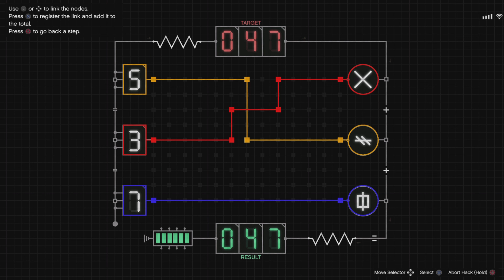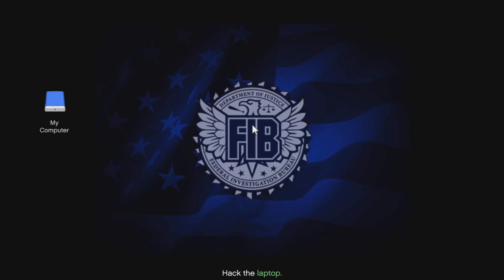Gta 5 cayo perico heist ( All setups intel-Finale+Elite challenge) in 46 mins